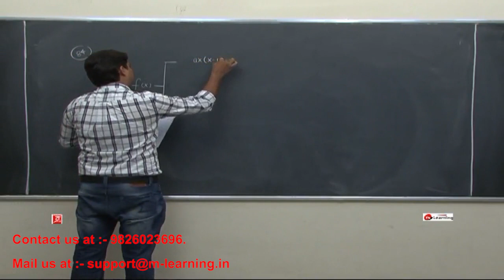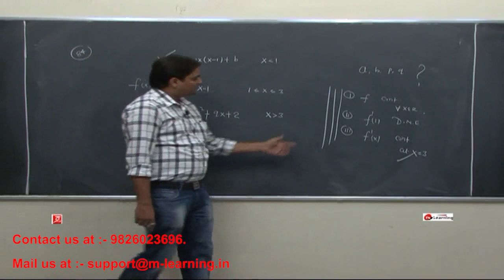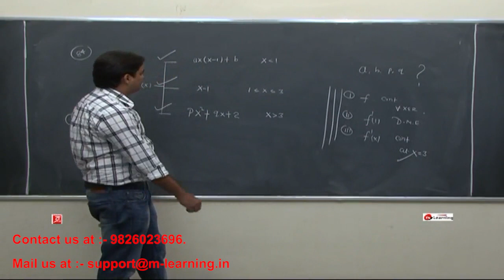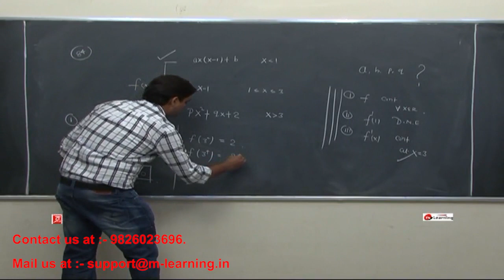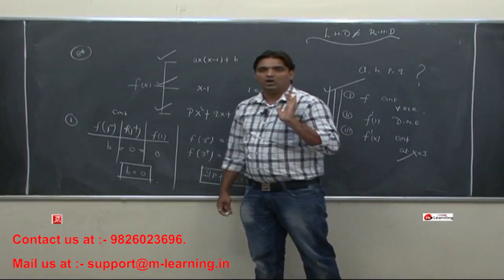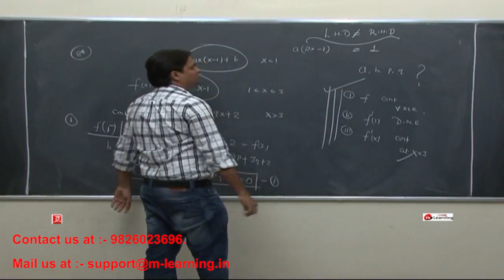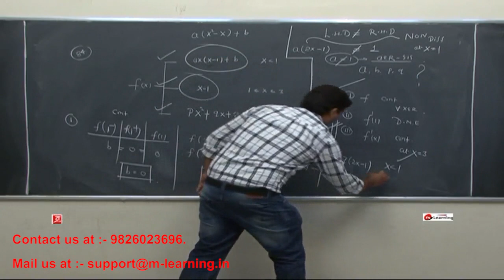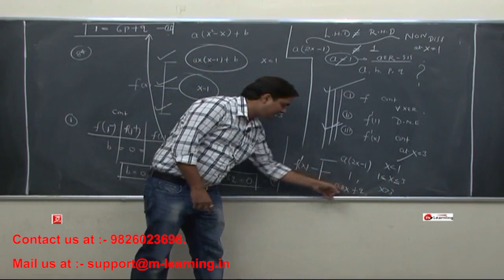PROBLEMS ON DEFINITE INTEGRATION